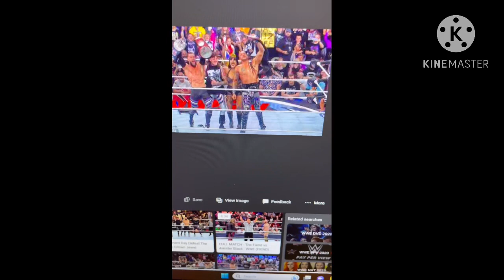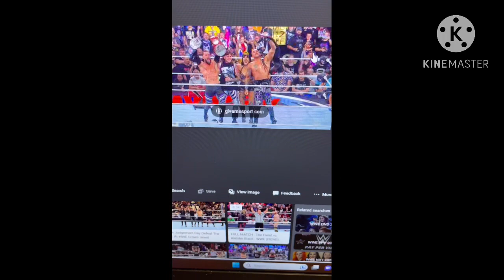Wwe payback results